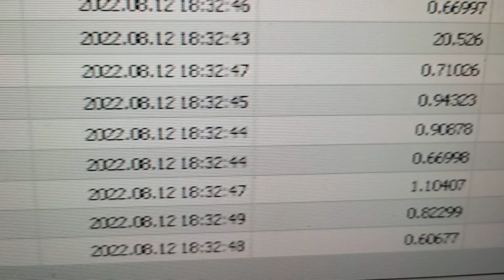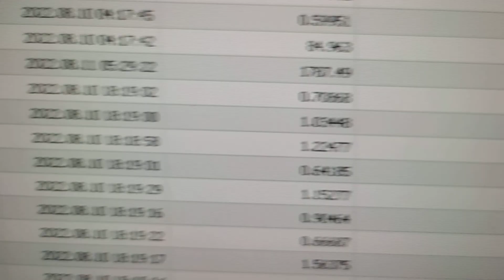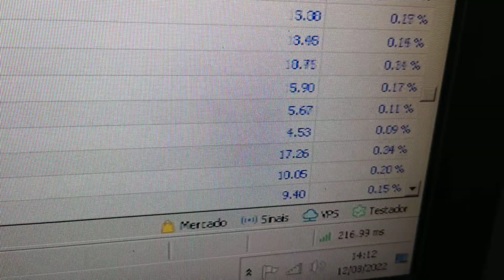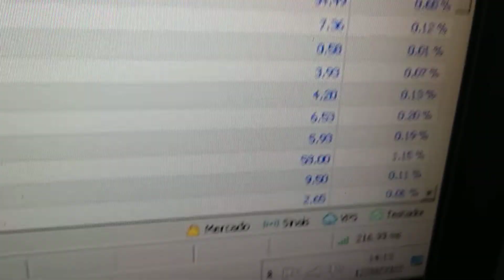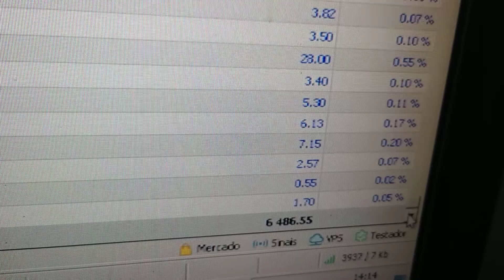💥RobôForex100%💥 AUTOMÁTICO💥mini índice hoje mini dólar hoje minidolar miniindice RobôForex100%💥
💥RobôForex100%💥 AUTOMÁTICO💥